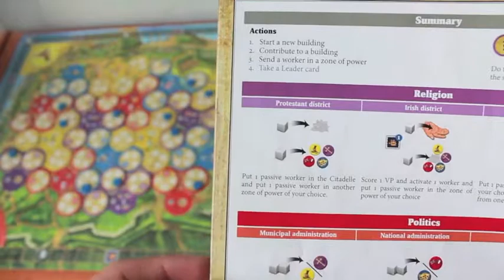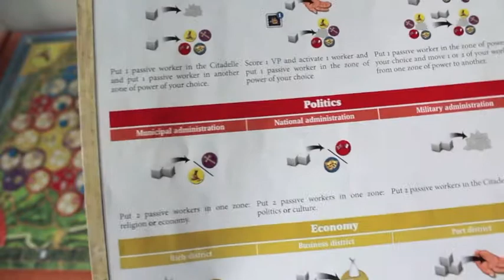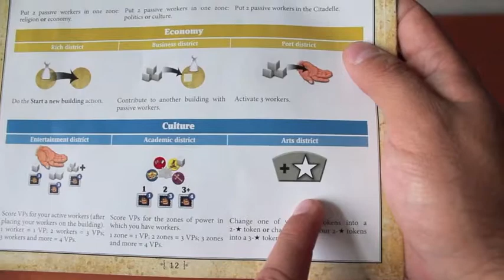Quebec Board Game - Reseña en español parte 1 de 3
no es una reseña profesional como las de Dice Tower pero te das una idea como es el juego de Quebec. Estrategia, posicionamiento de trabajadores y area de influencia. Un juego agil de 2 a 5 jugadores pero en mi opinion se pone mejor de 3 y 5 jugadores.